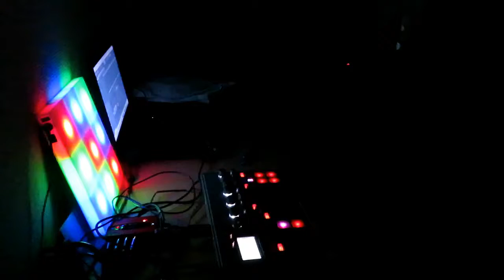klangstube-e Session 35 Minimalistic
Minimalistic electronic music